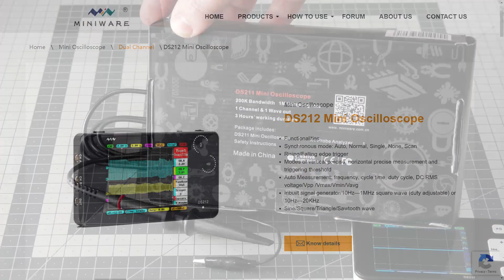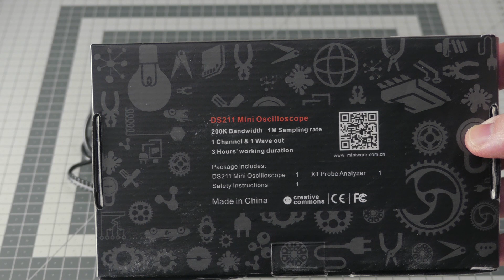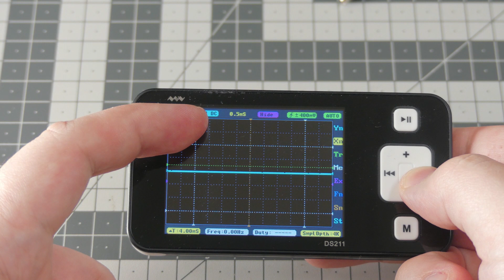Pocket oscilloscopes - Cheaper option for bench oscilloscopes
Pocket oscilloscopes like this DS211 has much lower specs than bench oscilloscopes, but it is still better than nothing.
There are lots of signals that are too fast for regular multimeter, but still stay below 100kHz range of this handheld oscilloscope.

Point of this video is to say "Hey, did you know handheld/pocket oscilloscopes exist?  Here are couple models to get your research started."

DS211 (100kHz, 1MSa/s):
DS212 (1MHz, 10MSa/s):
DS213 (25MHz, 100MSa/s):